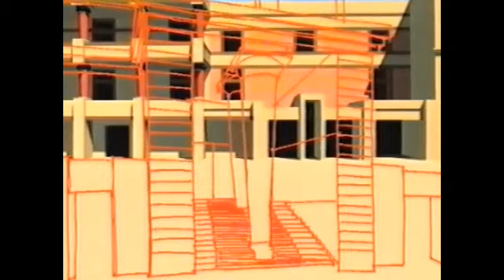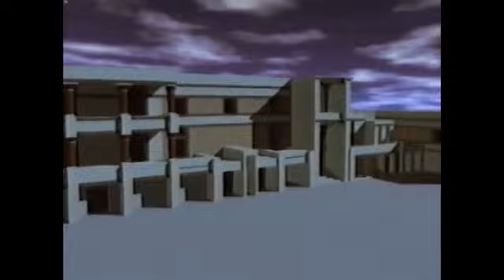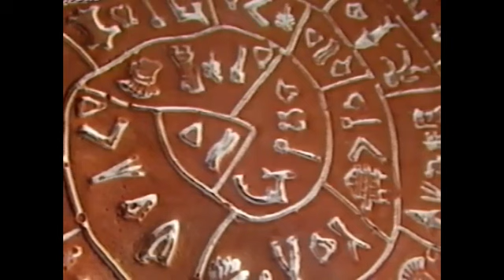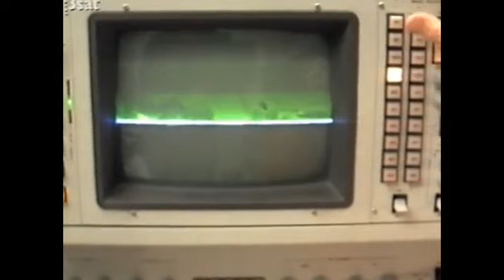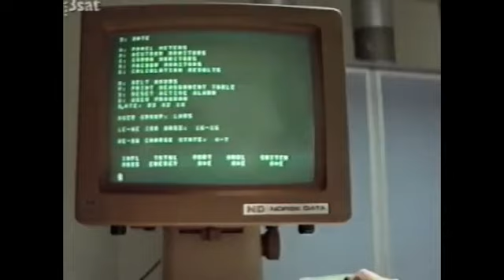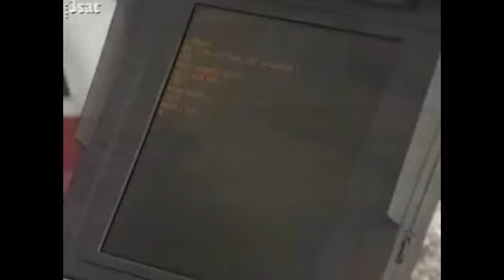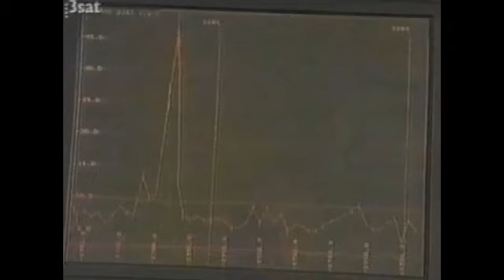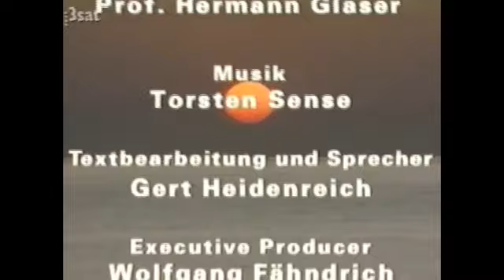Death came from the sea - Crete – Paradise lost (1995) English subtitle German Documentary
Sphinx – Geheimnisse der Geschichte
Der Tod kam übers Meer Kreta  Das verlorene Paradies
With the help of the latest research methods, the fall of the Minoan Empire on Crete is to be deciphered. What is the truth in the myths and legends